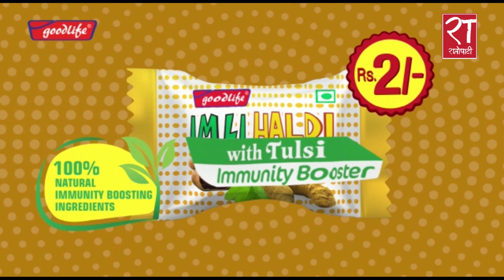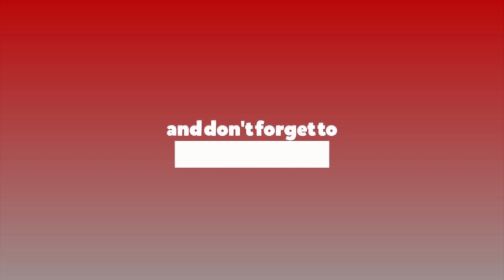संसद अधिवेशन आह्वान गर्न राष्ट्रपतिलाई सिफारिस गर्नुस् : संविधानविद्हरु